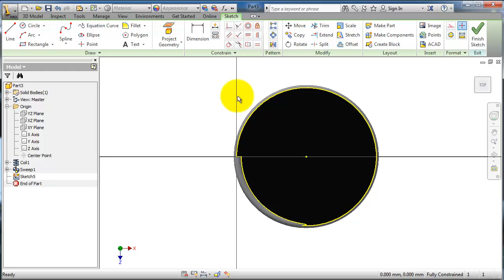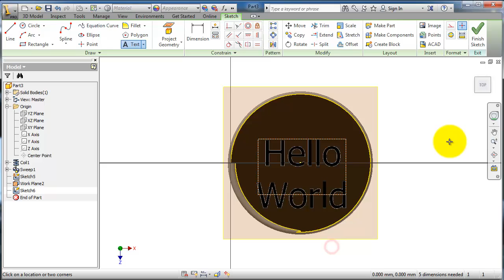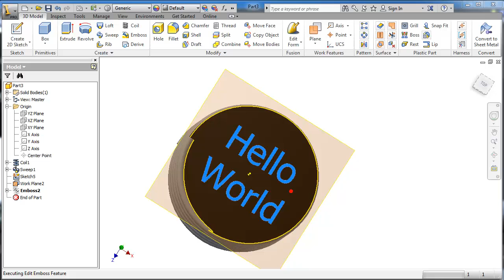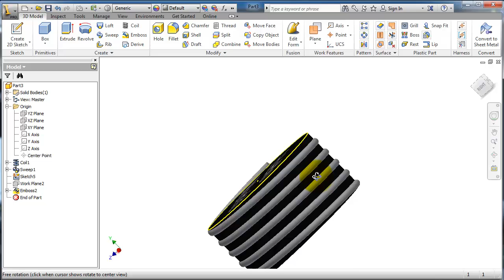42 AutoDesk Inventor beginner Tutorial: Emboss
Future Plans:
► Hydroponics Engineering